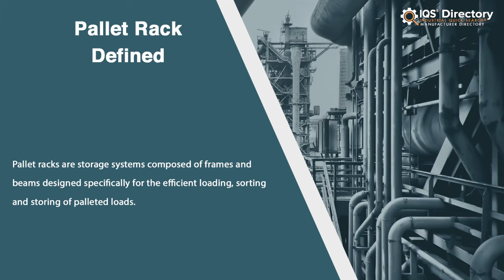Pallet Rack Manufacturers, Suppliers, and Industry Information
Locate suppliers that design, engineer, and manufacture different kinds of pallet racks.